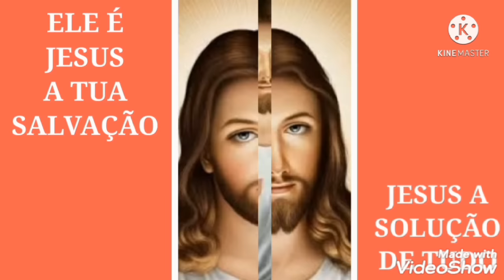HAVERÁ UMA FALÊNCIA ECONÔMICA E UM GRANDE PENTECOSTE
Prezados ouvintes caríssimos irmãos sale maria imácula ave maria puríssima sem pecado concebida confira neste vídeo as palavras de profecias da serva de deus marta nasceu em 13 de março de 1902 na françca serva de deus estigmatizada em 02 de 10 de 1930   ela começa a reviver a paisao de jesus todo seu sofrimento na cruz,
Tinha dons de receber muitas profecias e avisos do ceu   jesus revala para marta robim dizendo
Brinco com os projectos dos homens; a minha mão direita prepara milagres e o meu nome será glorificado no mundo inteiro.
Quanto mais a Terra for hostil a tudo o que é sobrenatural, mais terei prazer em quebrar o orgulho dos ímpios; o feito será tanto mais admirável e extraordinário. Em lugares onde reina a besta erguer-se-ão dois tronos gloriosos: o do Sagrado Coração de Jesus e o do Coração Imaculado de Maria.
Reconhecer-se-á que nem o poder humano, nem os demónios, nem o génio da indústria acabarão com a guerra, mas esta só terminará quando a reparação estiver consumada. Tem coragem! Porque o reino de Deus está a aproximar-se. Começará por algo tão repentino quão inesperado.»
«A França vai cair muito baixo, mais baixo que as outras nações, por causa de seu orgulho e  ,dos maus governantes que terá escolhido. Arrastará o nariz na poeira. Não lhe restará mais nada, mas no seu desespero, recordar-se-á de Deus. Então clamará por ele, e será a Virgem Santa que virá salvá-la. A França reencontrará então a sua vocação de filha primogénita da Igreja, será o lugar da maior efusão do Espírito Santo, e enviará novamente missionários pelo mundo inteiro.»
«Marta Robin profetiza que haverá uma FALENCIA económica, e que seguidamente haverá uma grande Pentecostes de amor, e que o conjunto dos cristãos viverão então em comunidade.»